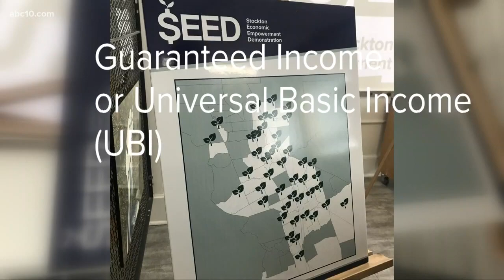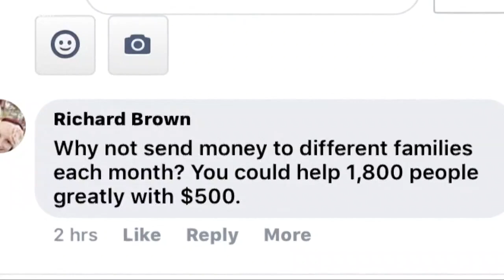Could LIFT Act help working class families escape living paycheck-to-paycheck?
A sweeping tax plan that would provide up to $6,000 per year for middle and working-class families was proposed, Thursday, by Democratic California Senator Kamala Harris.